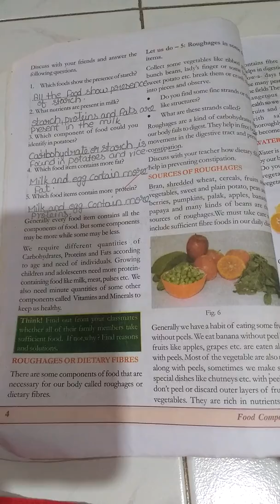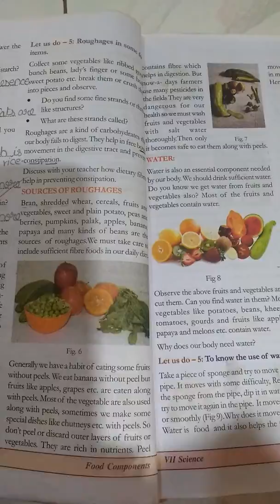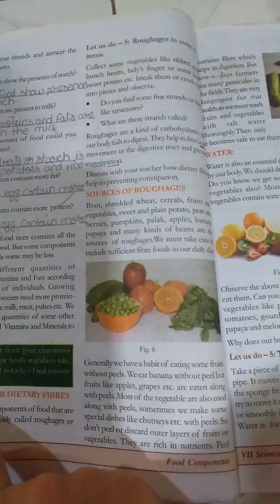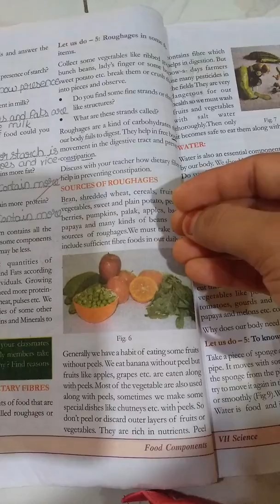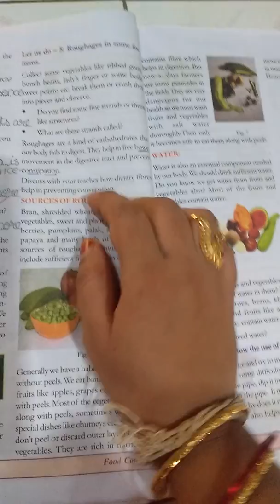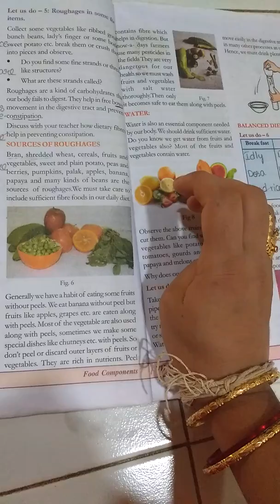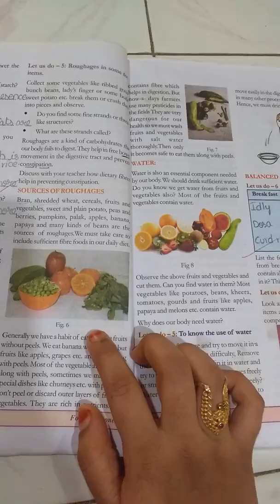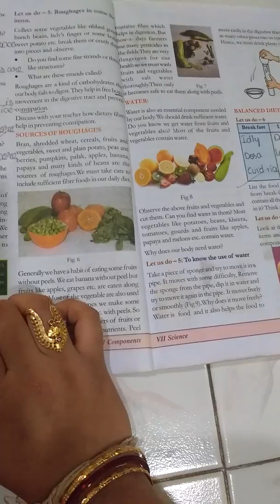FOOD COMPONENTS. 329. use of roughages or dietary fabres. Explained in Telugu. (MANA PAATASAALA).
FOOD COMPONENTS. 7th class 1st lesson in science subject of A.P. Syllabus.